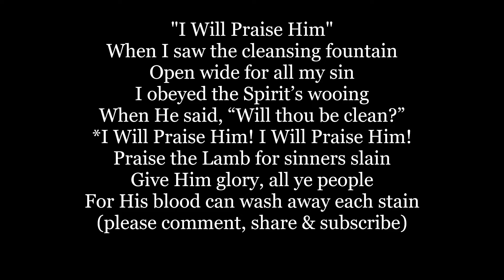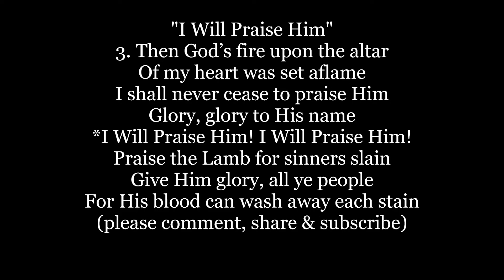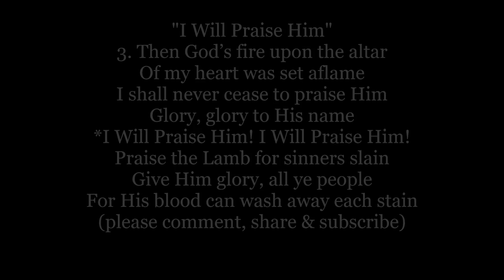I WILL PRAISE HIM When I saw the cleansing fountain HYMN Lyrics Words text sing along song music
"I Will Praise Him"
When I saw the cleansing fountain
Open wide for all my sin
I obeyed the Spirit’s wooing
When He said, “Will thou be clean?”
*I Will Praise Him! I Will Praise Him!
Praise the Lamb for sinners slain
Give Him glory, all ye people
For His blood can wash away each stain

2. Tho' the way seems straight and narrow
All I claimed was swept away
My ambitions, plans and wishes
At my feet in ashes lay

3. Then God’s fire upon the altar
Of my heart was set aflame
I shall never cease to praise Him
Glory, glory to His name

Written by Margaret Jenkins Harris USA 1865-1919. Born in Rushville, IL.